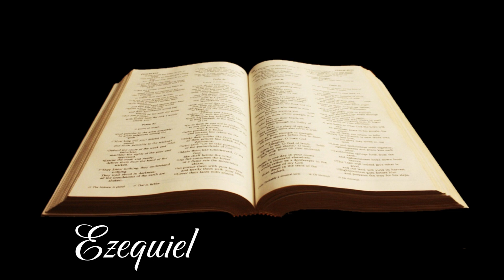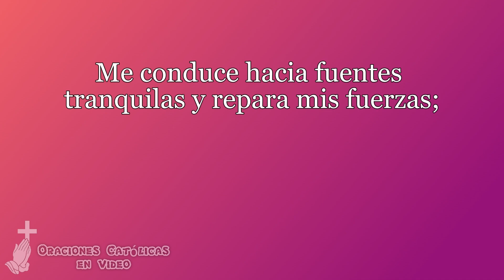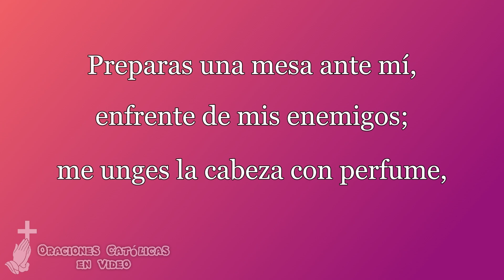Evangelio de Hoy. Domingo 26 de Noviembre de 2023. Mt 25,31-46. XXXIV Domingo del Tiempo Ordinario.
Lectura del santo Evangelio según san Mateo (25,31-46):

En aquel tiempo, dijo Jesús a sus discípulos: «Cuando venga en su gloria el Hijo del hombre, y todos los ángeles con él, se sentará en el trono de su gloria, y serán reunidas ante él todas las naciones. Él separará a unos de otros, como un pastor separa las ovejas, de las cabras. Y pondrá las ovejas a su derecha y las cabras a su izquierda. Entonces dirá el rey a los de su derecha: "Venid vosotros, benditos de mi Padre; heredad el reino preparado para vosotros desde la creación del mundo. Porque tuve hambre y me disteis de comer, tuve sed y me disteis de beber, fui forastero y me hospedasteis, estuve desnudo y me vestisteis, enfermo y me visitasteis, en la cárcel y vinisteis a verme." Entonces los justos le contestarán: "Señor, ¿cuándo te vimos con hambre y te alimentamos, o con sed y te dimos de beber?; ¿cuándo te vimos forastero y te hospedamos, o desnudo y te vestimos?; ¿cuándo te vimos enfermo o en la cárcel y fuimos a verte?" Y el rey les dirá: "Os aseguro que cada vez que lo hicisteis con uno de éstos, mis humildes hermanos, conmigo lo hicisteis." Y entonces dirá a los de su izquierda: "Apartaos de mí, malditos, id al fuego eterno preparado para el diablo y sus ángeles. Porque tuve hambre y no me disteis de comer, tuve sed y no me disteis de beber, fui forastero y no me hospedasteis, estuve desnudo y no me vestisteis, enfermo y en la cárcel y no me visitasteis. Entonces también éstos contestarán: "Señor, ¿cuándo te vimos con hambre o con sed, o forastero o desnudo, o enfermo o en la cárcel, y no te asistirnos?" Y él replicará: "Os aseguro que cada vez que no lo hicisteis con uno de éstos, los humildes, tampoco lo hicisteis conmigo." Y éstos irán al castigo eterno, y los justos a la vida eterna.»

Bienvenido a este canal católico, donde meditaremos el Evangelio de Hoy, si te gusta, no olvides SUSCRIBIRTE, DALE LIKE y COMPARTIRLO, para que puedan llegar bendiciones a muchas más personas, Dios te bendiga y la Virgen Santísima interceda por todas nuestras intenciones, que tengas un día lleno de bendiciones.